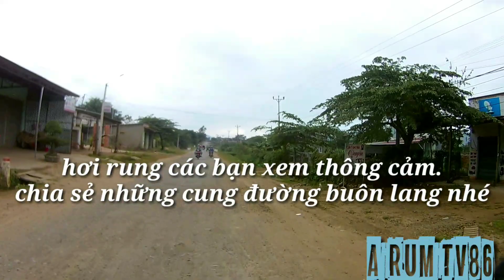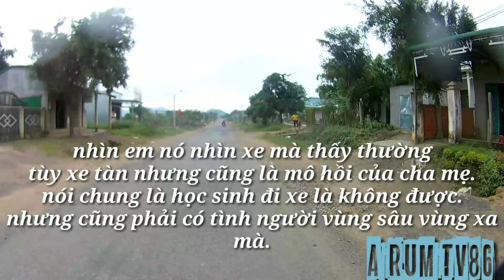(Tập 5)Hành trình đi phố làm thuê.Học sinh Dream về đôn và Sciter thông chốt.li kì kịch tính.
video chia sẻ dọc đường gặp mấy em học sinh bị bắt xe ngôi khóc mà thường đã nghèo còn gặp cái.xe đã xấu mà vẫn bị đưa về đồn tội cho em học sinh đó quá.